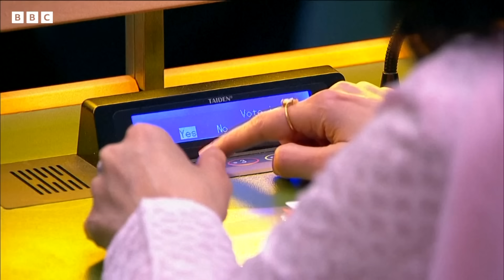জাতিসংঘে প্রস্তাব পাস, এখন কি ফিলিস্তিন পূর্ণ সদস্য পদ পাবে?।BBC Bangla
ফিলিস্তিনকে পূর্ণ সদস্যপদ দেয়ার জন্য নিরাপত্তা পরিষদের প্রতি আহবান জানিয়ে একটি প্রস্তাব পাস হয়েছে জাতিসংঘের সাধারণ পরিষদে।

এর ফলে সাধারণ পরিষদ জাতিসংঘের ভেতরে ফিলিস্তিনের অধিকারসীমা আরও বাড়িয়েছে এবং সদস্য হিসেবে তাদের অন্তর্ভুক্তির দাবিকে আরও জোরালো করেছে।